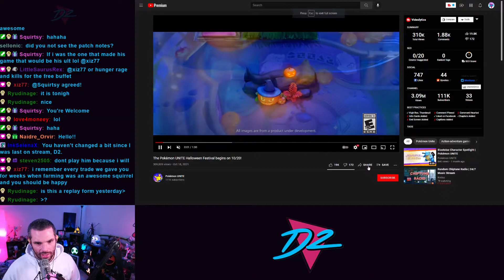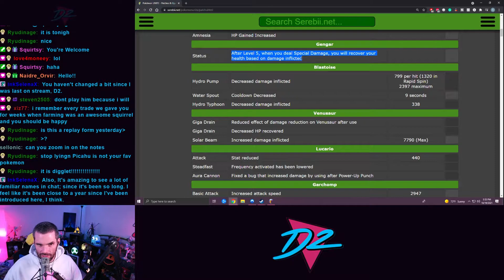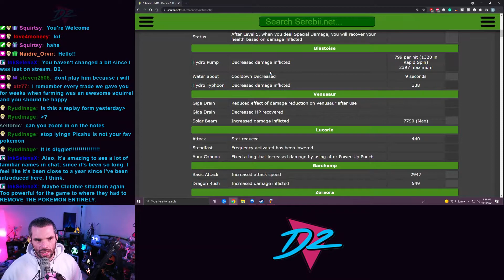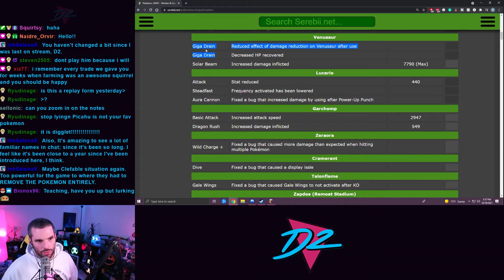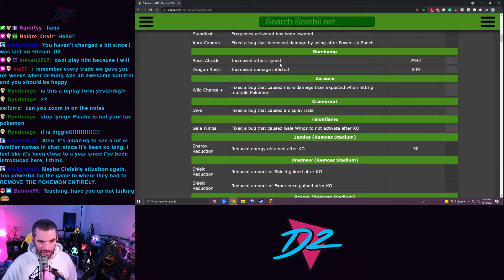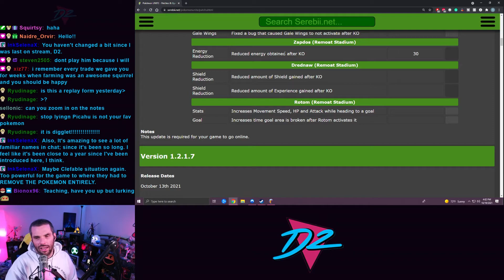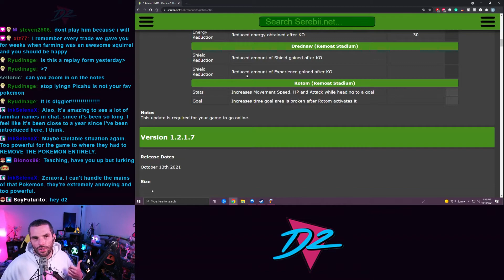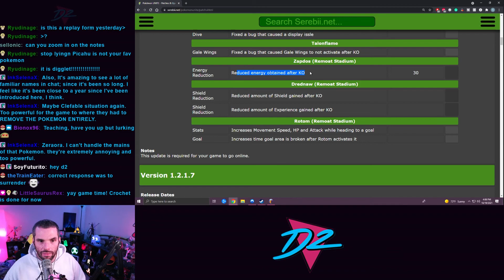**Zapdos Nerf** Huge balance changes to Pokemon Unite Pikachu and Rotom buff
Pokemon Unite making a huge balance update that will change the Meta forever. Huge Zapdos nerf, Lucario gets nerf, Venusaur nerfed and Blastiose nerf . Pikachu huge buff, Rotom buff.

Halloween update goes live with this patch

Giving my thoughts and opinions and how the meta will change moving forward